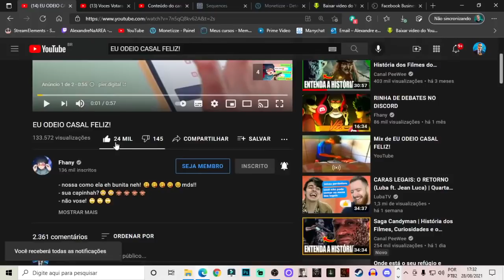REACT | EU ODEIO CASAL FELIZ! - Fhany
Configurações do meu PC:

Processador: fx 8320e
Mobo: Ga970 USB3
GPU: gtx 750 ti 2gb gddr5